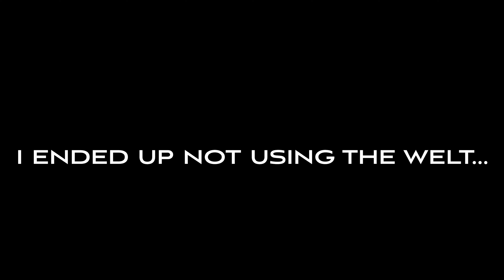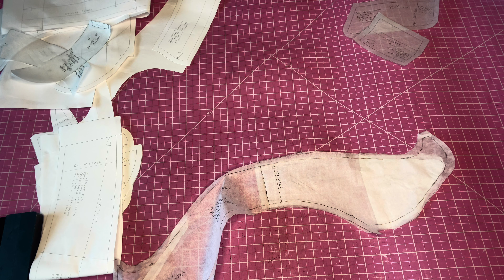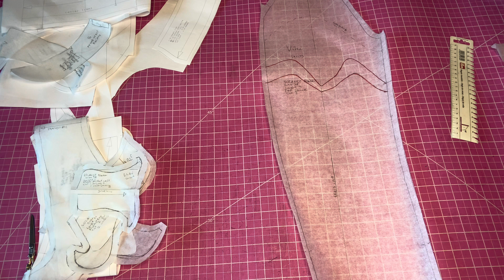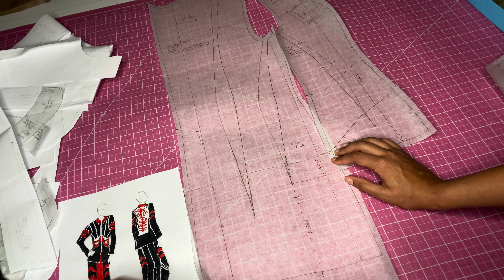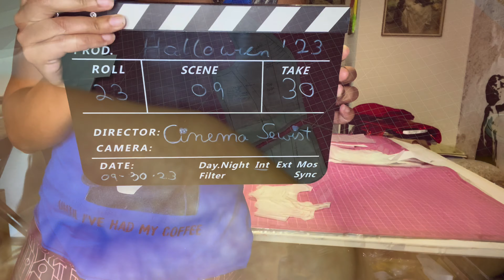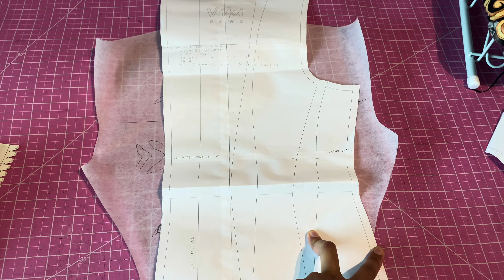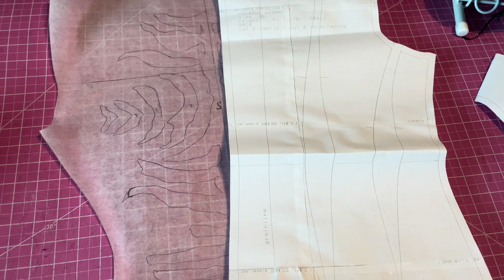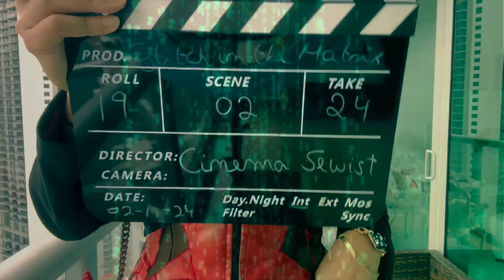Sci-Fi finale: “The Glitch in the Matrix” Persephone jacket - Cinemakes Vol.5: Part 3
Finally, here it is: the Persephone jacket, completing the two piece outfit dedicated to the character played by Monica Bellucci in the “Matrix Reloaded” movie.

The jacket took long to make, the video long to edit but it is finally here , showing you the pattern manipulations I did to make this a sci fi outfit giving an honorable nod to Thierry Mugler’s legendary designs.

The Solange blazer by Vikisews can be found for purchase

The sustainable stretch cotton sateen fabric from Moods can be found

The red latex spandex can be found

Also, please leave a comment or let me know if you have any questions. 😊